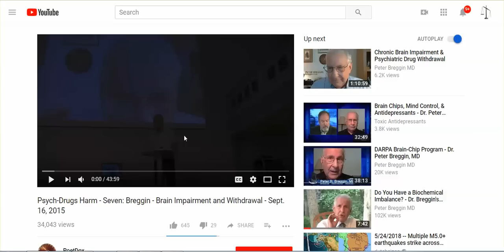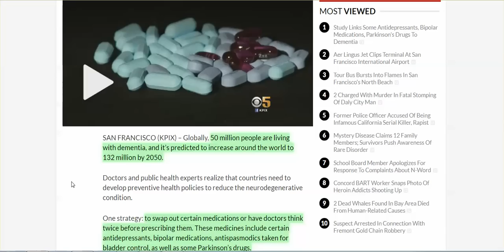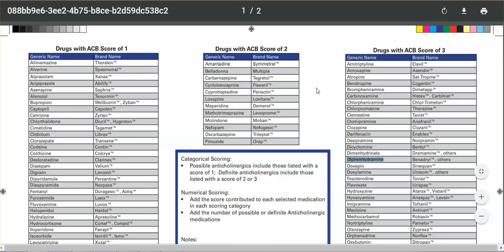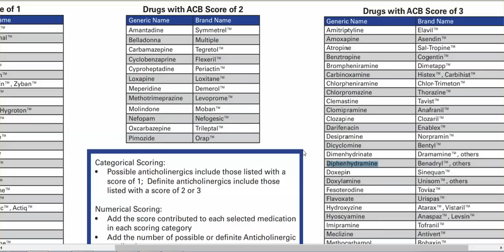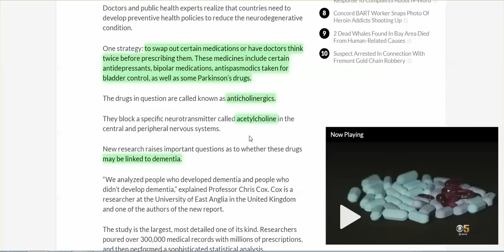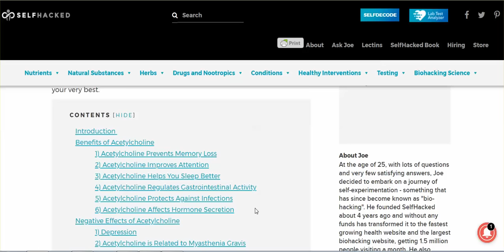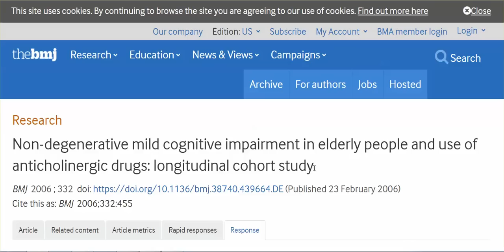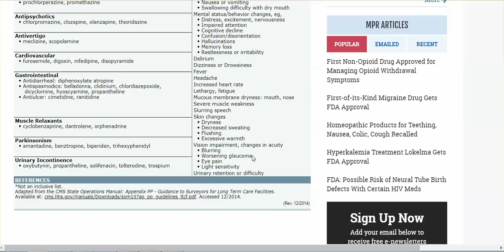Medications Linked to Dementia, i.e., Antidepressants, Sleep Aids, Muscle Relaxants,